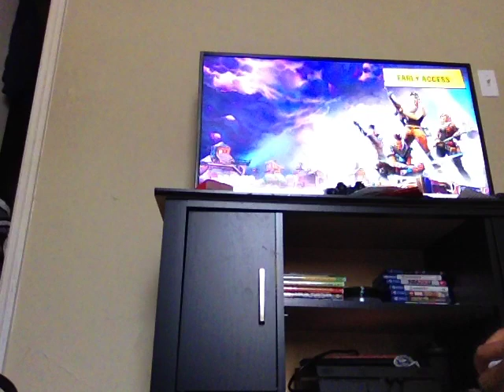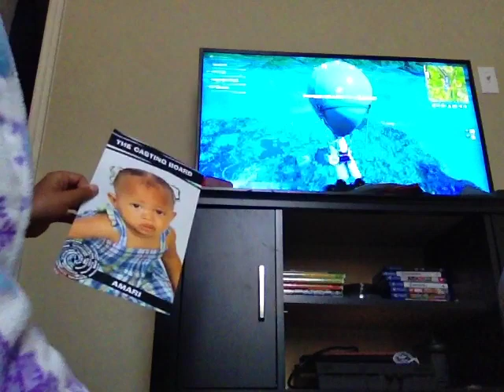Fortnite with robloxian hype